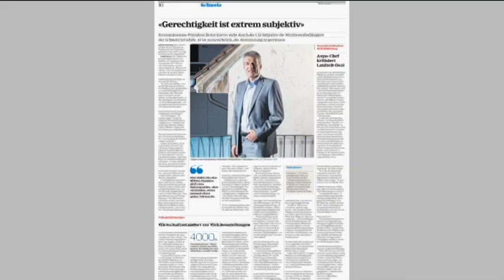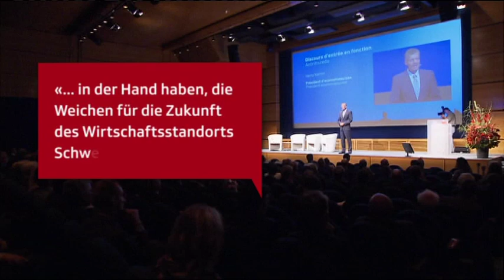Economiesuisse-Präsident Heinz Karrer nach Annahme der «Masseneinwanderungs»-Inititative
Hohe Erwartungen liegen auf den Schultern des Economieuisse-Präsidenten. Kaum im Amt, hat Heinz Karrer mit dem Ja zur «Masseneinwanderungs-Initiative» eine erste grosse Niederlage erfahren. Live im «ECO»-Studio äussert sich der Präsident des Dachverbands der Wirtschaft zum Abstimmungs-Ergebnis -- und erklärt, was seiner Ansicht nach falsch gelaufen ist.